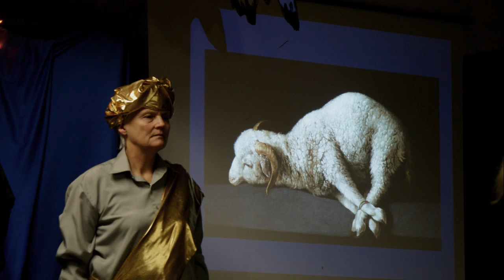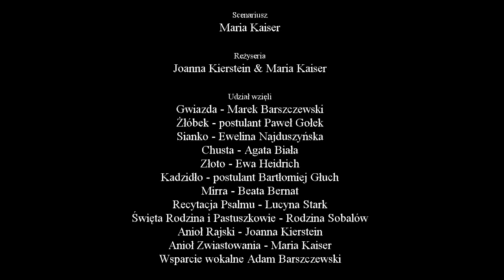Carmelitanum Jasełka 2019